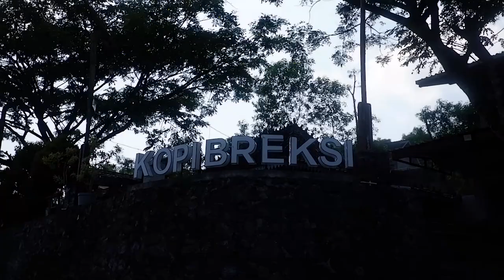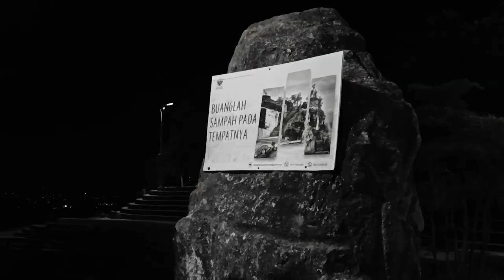Watu Tapak Camp Hill campground dengan pemandangan sunset dan lampu lampu jogja.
Pernahkah kalian berkemah dengan pemandangan yg terbuka serta dapat langsung melihat sunset atau sunrise dari tenda kalian ? kalian harus rasakan sensasi berkemah didepan sunset dengan pemandangan lampu lampu jogja di watu tapak tebing breksi yogyakarta.
Berada tepat di samping Tebing Breksi, Watu Tapak Camphill ini adalah spot Camping yang mengasyikkan. Lokasi Watu Tapak ini erat kaitannya dengan kisah legenda Roro Jonggrang dan Bandung Bondowoso. Setelah lamarannya batal karena tak sanggup mendirikan seribu candi dalam waktu semalam. Kemarahan Bandung Bondowoso bertambah dan menimbulkan perang tanding dengan Prabu Boko yang juga memiliki kesaktian. Perang berlangsung lama, pertempuran terjadi dari sisi barat hingga berpindah ke sisi timur yang dahulunya hutan belantara. Kemudian perang ini bergeser ke dataran batu yang luas. hingga hentakan kaki mereka menimbulkan terbentuknya tapak kaki manusia raksasa. Ada juga telapak kaki gajah dan kuda, diperkirakan dahulunya adalah kendaraan yang ditunggangi Prabu Boko dan Bandung Bondowoso. Watu dan Tapak dalam bahasa Jawa artinya batu dan bekas telapak kaki. Akhirnya tempat ini dinamai Watu Tapak.
Bagi yang ingin kemah di sana, lahan yang tersedia dapat menampung sekitar 100 tenda doom berkapasitas empat, serta 40 camper van. Jika membawa peralatan sendiri, pengunjung hanya perlu membayar Rp 35.000 per orang. Biaya parkir dan tiket masuk Tebing Breksi 10.000 rupiah. Sementara untuk paket berkemah lengkap bersama tenda, harga mulai dari Rp 260.000 untuk empat orang termasuk perlengkapan kemah. Apabila hanya ingin menyewa tenda saja, harga mulai dari Rp 65.000. Untuk camper van pengunjung yang membawa camper van sendiri hanya membayar biaya sebesar Rp 35.000 untuk sewa lahan. Selain kemah di tenda atau camper van, wisatawan juga bisa menginap di homestay yang memiliki tiga Couple Room dan satu Family Room. Harga mulai dari Rp 500.000 per malam.

kenangan yg tersimpan ketika kita berkemah di watu tapak camp hill, adalah pemandangan yg indah dan luas tepat didepan mata kita. Virtual memori ini akan selalu tertanam di kepala kita. Sebuah petualangan berkemah yg penuh dengan nilai nilai yg tidak akan kita dapatkan ditempat lain. Keindahan berpadu dengan lampu lampu yg syahdu, bercengkrama dengan terbenamnya matahari.
Didekat lokasi berkemah, kita dapat langsung mengunjungi tebing breksi yg terkenal di yogyakarta. Telihat langsung dari kemah kita, dan berjalan sebentar saja kita bisa menikmati gagahnya tebing batu yg menjulang didepan mata. Sambil membeli makanan yg dijual di area ini, kita bisa menunggu matahari terbenam disini.
Tebing breksi dimalam hari sangatlah romantis. Disertai dengan pandang mata dengan lampu lampu jogja yg bersinar terang. Jalan jalan menuju prambanan terlihat jelas dari lampu lampu jalan yg berjejer. Dan kita bisa menikmati semua ini disaat para tebing breksi telah sepi dari para pengunjung yg datang.
Pagi hari, tepatnya diwaktu subuh, biasanya ada serombongan vw atau jeep wisata membawa mereka yg ingin melihat sunrise dari watu tapak. Matahari terbit dapat langsung terlihat kemunculannya dari lokasi campground pertama yg berada dibawah taman tebing breksi.